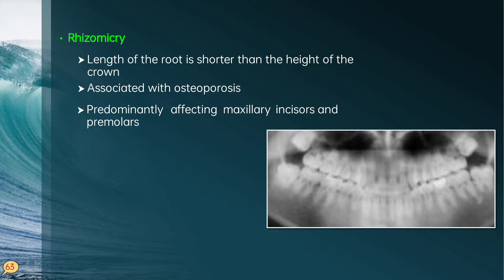The Anamolies of Pulp Cavity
Dens Evaginatus